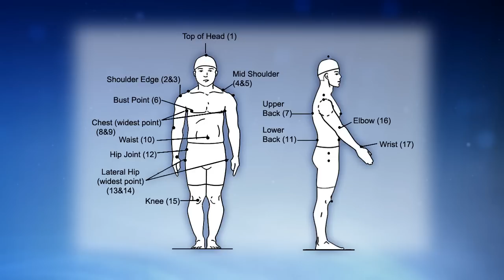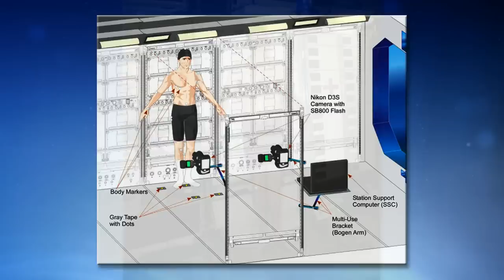Space Station Live: Measuring Body Changes During Spaceflight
NASA Public Affairs Officer Brandi Dean talks with Dr. Sudhakar Rajulu, principal investigator for the Body Measures experiment taking place aboard the International Space Station. This study collects anthropometric data to help researchers understand the magnitude and variability of the changes to body measurements during spaceflight. Predicting these changes will maximize crew performance, prevent injury and reduce time spent altering or adjusting spacesuits and workstations. The investigation also could help scientists understand the effects of prolonged bed rest, which produces physiological changes similar to those experienced in microgravity.